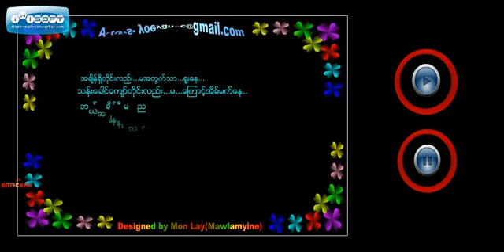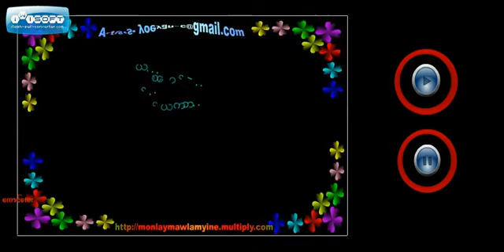Myanmar New Sad Song 2011Yoe Yar MaMa KaungLay YouTube